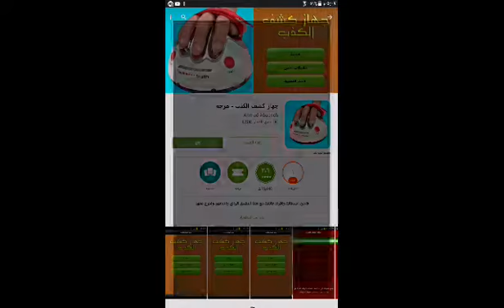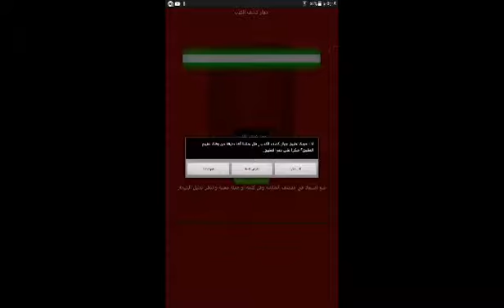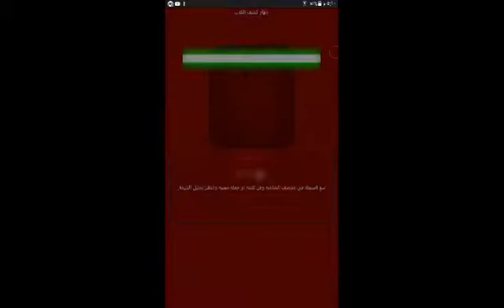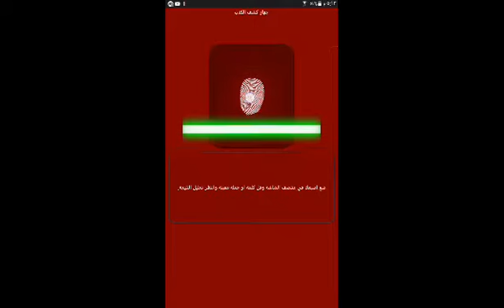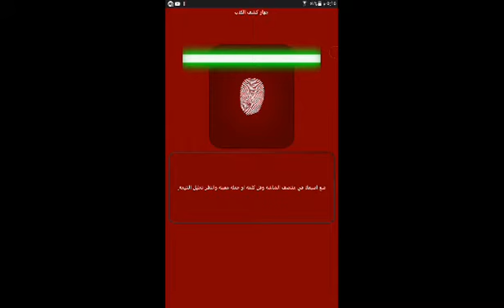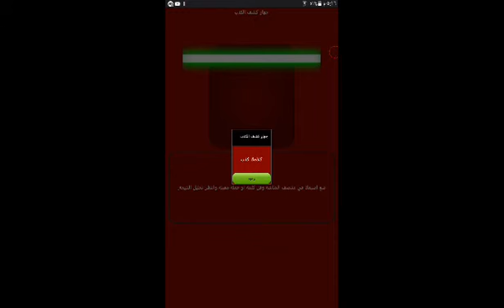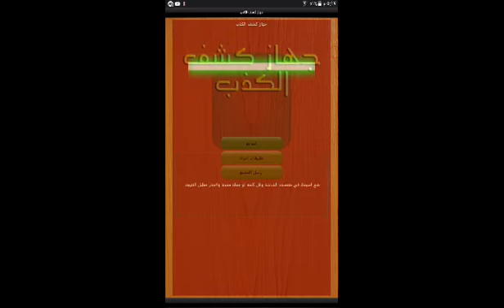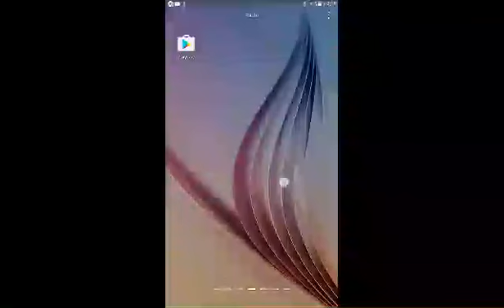شاهد برامج كاشف الكذب